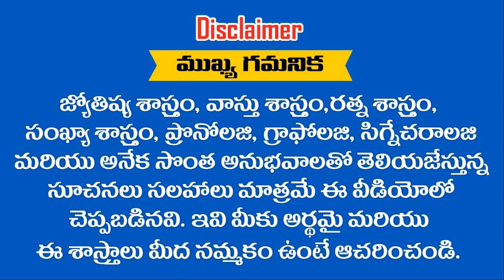ఈ రాశుల అదృష్టం గీత దాటింది ఇక ఎవరెస్ట్ అంత ఎత్తుకు ఎదిగాల్సిందే || Ramm Krish Nihan